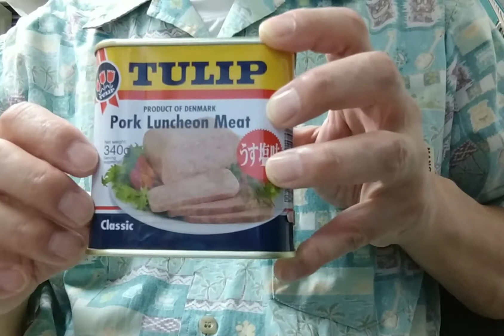2021年9月23日朝、 ポークランチョンミート チューリップ 。 沖縄物産 真南風 (埼玉県川越市 大正浪漫夢通り ）より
ポークランチョンミート　チューリップ缶
おおよそ10枚くらいにスライスします。
食べ切れないときは、1枚ずつラップして冷凍。
または、焼いてから1枚ずつラップして冷蔵or冷凍。